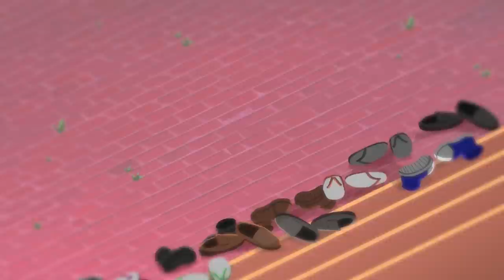Don't Abandon the Quran 02: Bringing Back the Prophetic Lifestyle | Nouman Ali Khan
There are millions of Muslims. We are the ones. We don't even have the simple etiquette of the Messenger's lifestyles (ﷺ).

We are humbly thankful to our amazing Patreons for their continuous support since Day 1 and made it possible for our works to reach billions of people